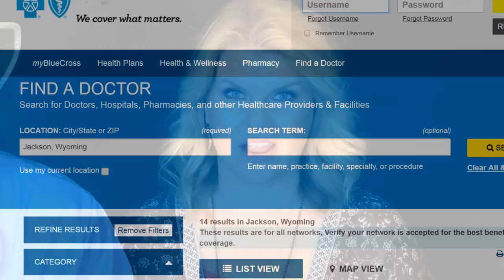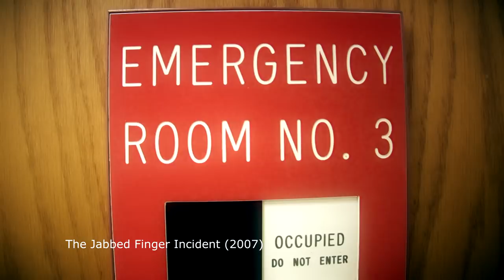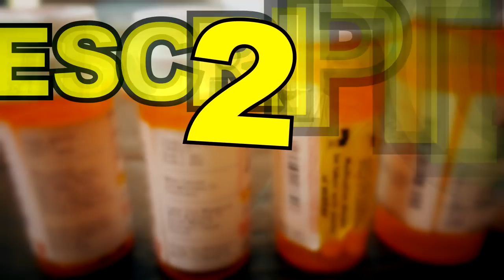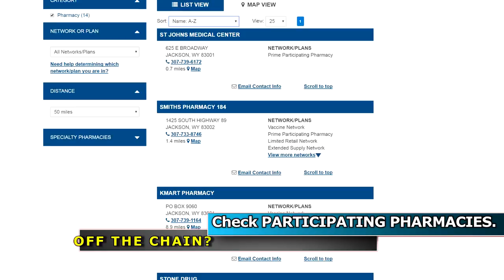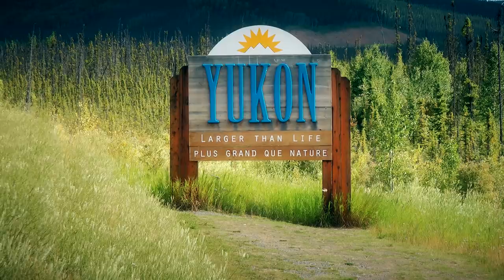🤒HEALTH INSURANCE & RV Travel - (At Least) 4 Tips!